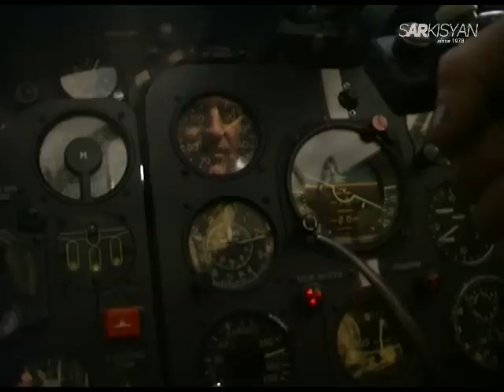L-29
всякие разные воздушные съемки  из моих архивов...